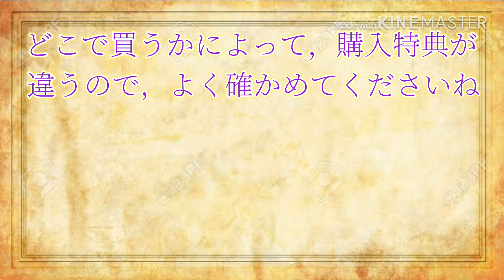【NEWS】映画DVDが発売‼︎ 情報まとめました！ 【ねこねこ日本史】